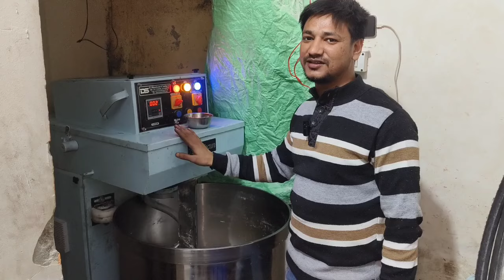bakery setup all bakery machine|| all rotary rack oven | DS manufacture & trading co.